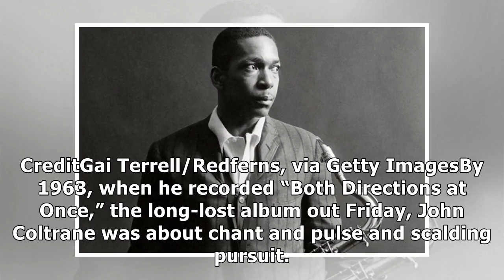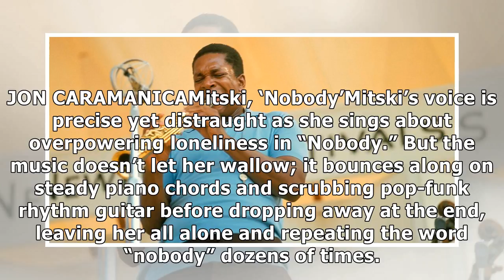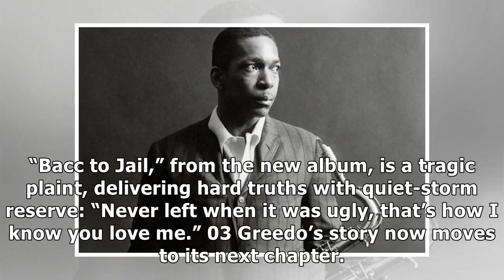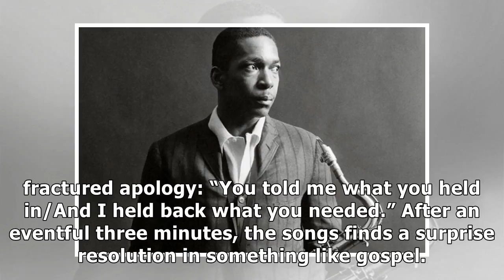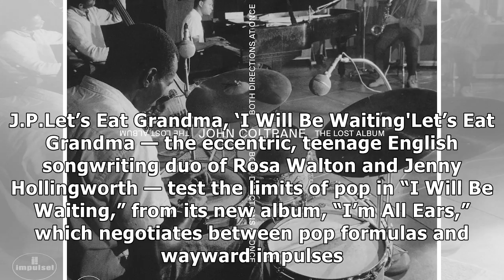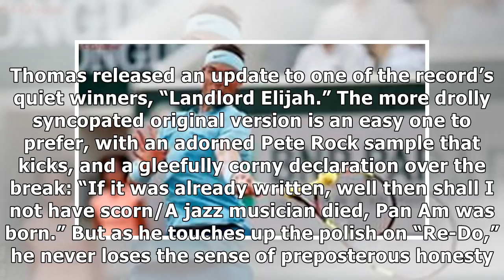✫The Playlist: Lost (and Found) John Coltrane, and 10 More New Songs